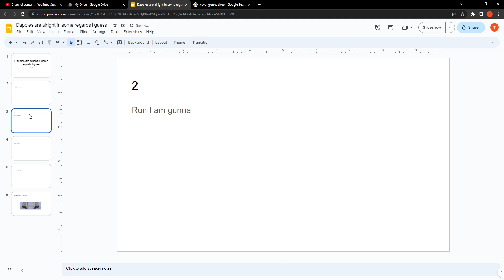Top 10 reasons taht dapples appriciate rick rolling there for they are 6/10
by the way this is something of a rickroll